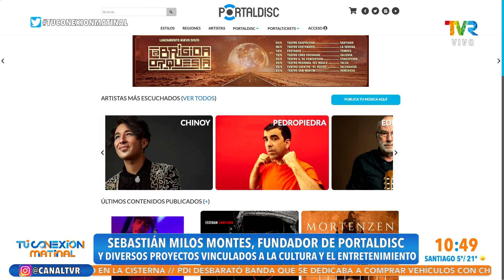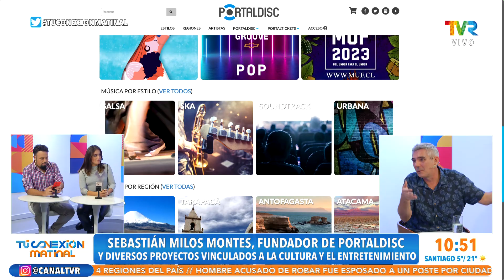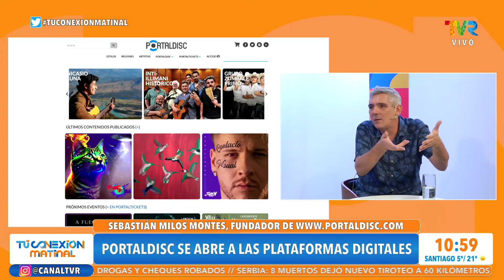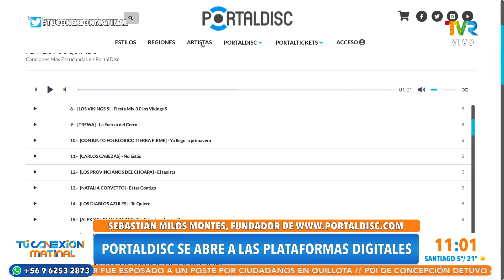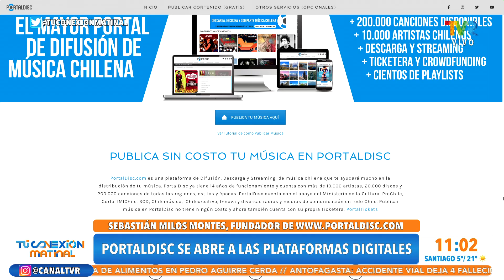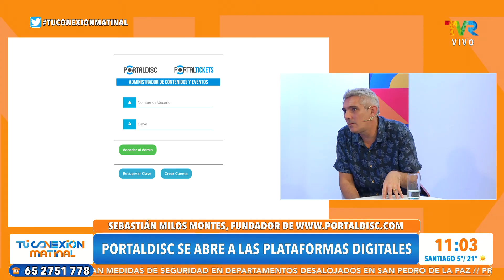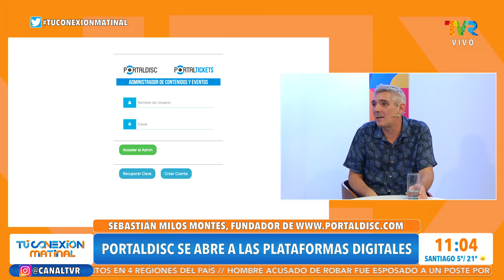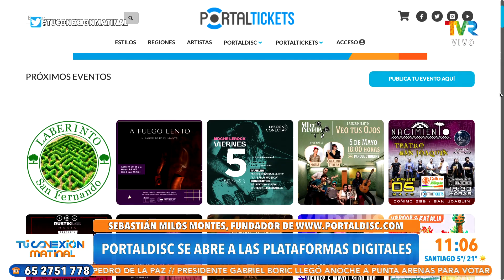Sebastián Milos: Portaldisc se abre a las plataformas digitales